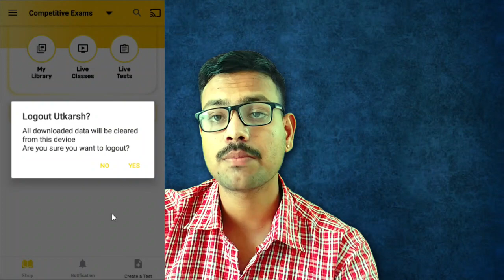HOW TO DOWNLOAD UTKARSH LATEST UPDATE || DOWNLOAD UTKARSH NEW UPDATE || UTKARSH CLASSES JODHPUR(FIX)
HOW TO DOWNLOAD UTKARSH LATEST UPDATE || DOWNLOAD UTKARSH NEW UPDATE || UTKARSH CLASSES JODHPUR

Utkarsh application link

utkarsh app

utkarsh classes
utkarsh video download
how to download
video download errors
video download nahi ho rahaa he
download videos delete
delete video recovery
utkarsh video recovery
delete video recorder
old prblem new solution
new offer
new discount
NEW UPDATE
problem fix
solve problem
new update in utkarsh app
how to install new update utkarsh app